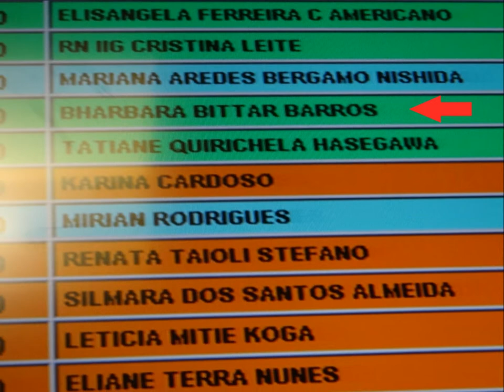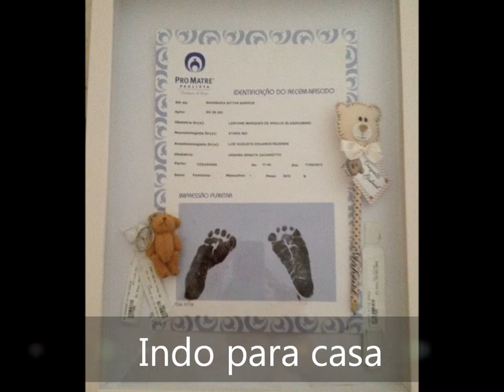GABRIEL BITTAR BARROS